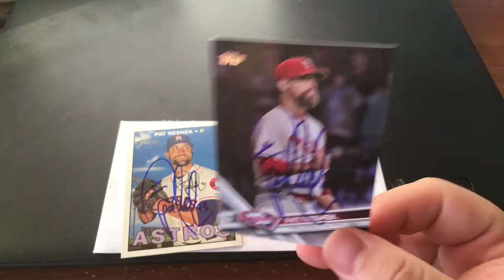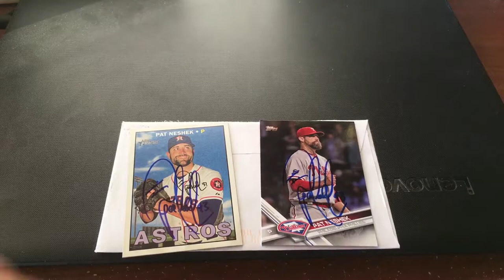Ttm Mailday 1/20/18 Pat Neshek